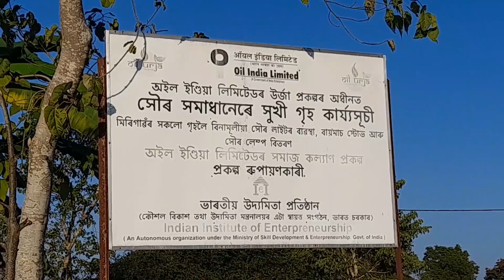do gaon ko jorne ka kam start | assam sarkar por khus log | bridge construction | chabua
do gaon ko jorne ka kam start, assam sarkar por khus log..
please click the link for the video related to this video which was upload few months back
please 👍
You  can  also visit  to  my  facebook page technical chabua.